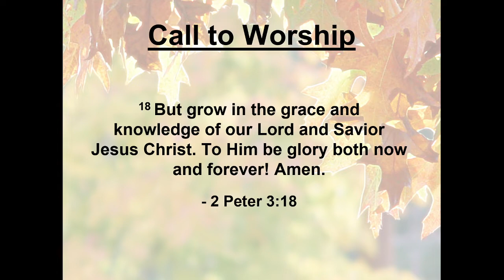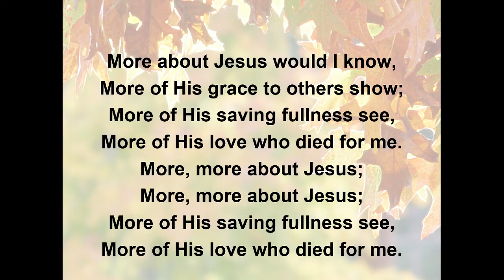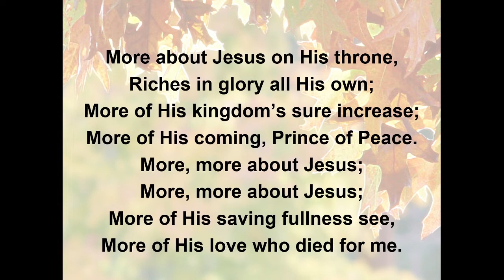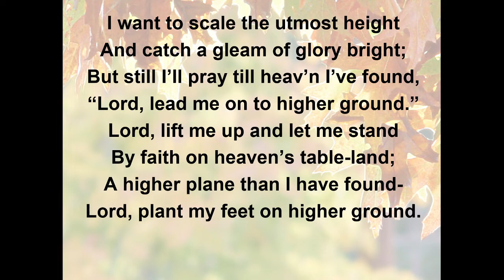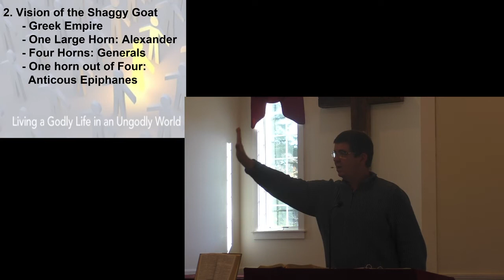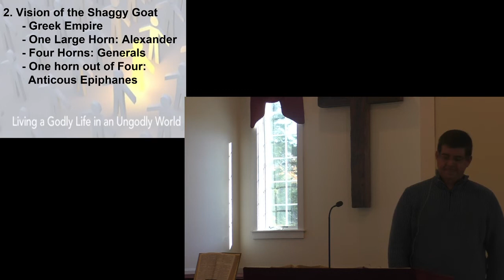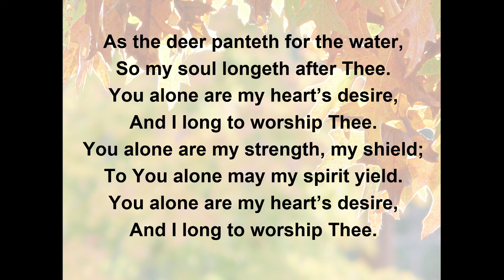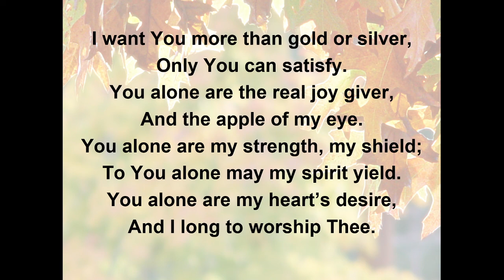2021 10 24